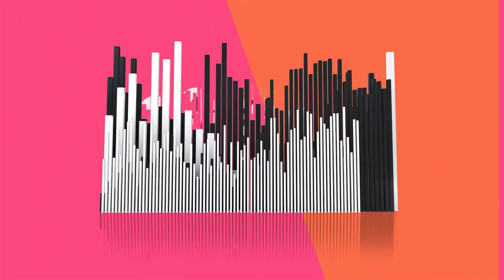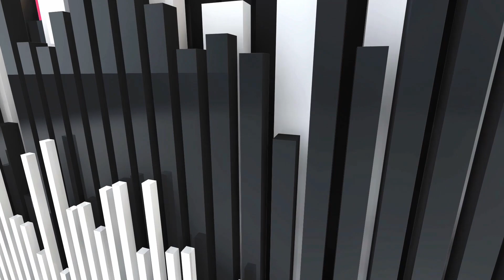WOLF ALICE on the music that inspired BLUE WEEKEND and how winning The Mercury Prize changed things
Joel & Joff talk about their latest album and the music that helped inspire it.

We also chat about their love for Supergrass and how winning the Mercury Prize affected the band.

Blue Weekend is the follow-up to 2018’s, Mercury-prize winning Visions Of A Life, a record that cemented the band's position as one of the UK’s most exciting bands, debuting at No. 1 upon its release. Following an avalanche of critical praise and DSP playlisting across the world, Blue Weekend was nominated for the prestigious Mercury Prize, making them one of the only artists to be nominated for every single album they’ve released.

Wolf Alice are Ellie Rowsell (vocals, guitar), Joff Oddie (guitar, vocals), Theo Ellis (bass) and Joel Amey (drums, vocals). It has been a decade since the band began as a duo of Ellie Rowsell and Joff Oddie, then later expanding to a four-piece, with Joel Amey and Theo Ellis joining the group. Since then, the band saw their 2015 debut album My Love Is Cool soar to #2 on the UK charts, their sophomore album Visions Of A Life win the 2018 Hyundai Mercury prize and a GRAMMY nomination for Best Rock Performance

The band have graced the stage at various worldwide festivals including the Pyramid Stage at Glastonbury, Coachella, and The Governors Ball NY. They played a massive 187 shows on the Visions Of A Life world tour – including a sold-out Alexandra Palace and two sold-out dates at Brixton Academy. TV appearances include The Late Late Show with James Cordon. Their most recent album Blue Weekend (produced by Markus Dravs (Arcade Fire, Björk, Brian Eno, Florence + The Machine) sees Wolf Alice embrace a newfound boldness and vulnerability in equal measure.